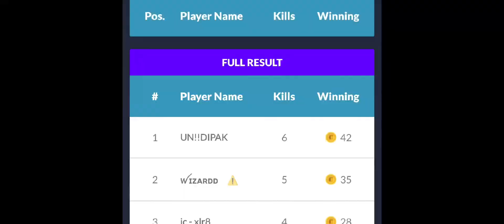DAY 2 Solo +Duo Free Fire Turnament Gameplay 🔥 Buying EVO MP40 Chalange